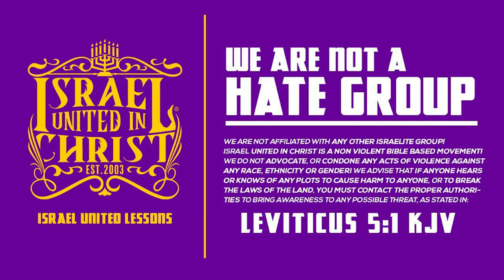Holy Church Turned Out: Demonic 👿 Place To Worship! 🙏